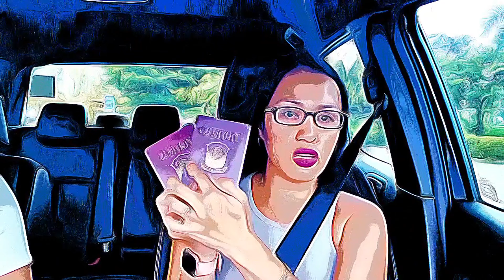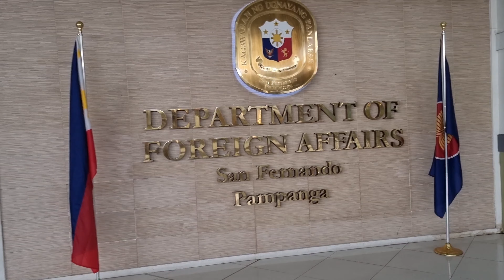PHILIPPINE PASSPORT RELEASED 2021! 10 YEARS VALIDITY! DFA ROBINSON SAN FERNANDO PAMPANGA! Car'sVlog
* Hi guys welcome back to my channel🤗 For today's video were back to Department of Foreign Affairs San Fernando Pampanga Site at Robinsons Starmills to pick up my Renewed Passport after 9 days. Also, with my luck I had a chance to get my registration for Philippine National ID which is quick, easy and fast processing.

Musician: iksonmusic